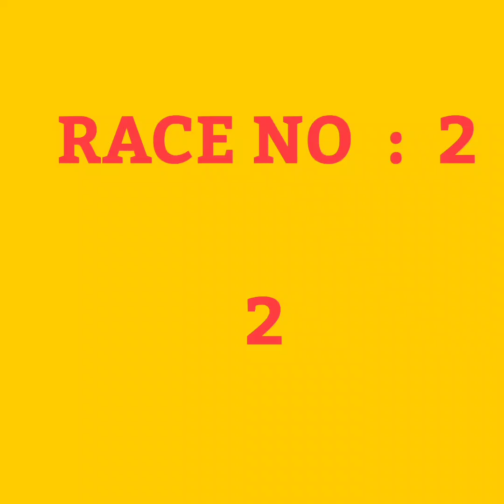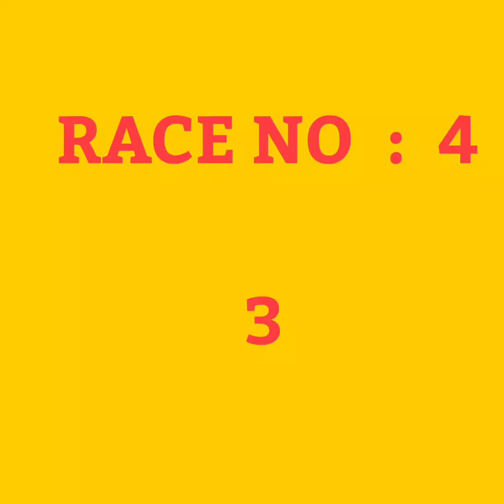06/01/2023 MADRAS HORSE RACE SELLACTION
06/01/2023 MADRAS HORSE RACE SELLACTION